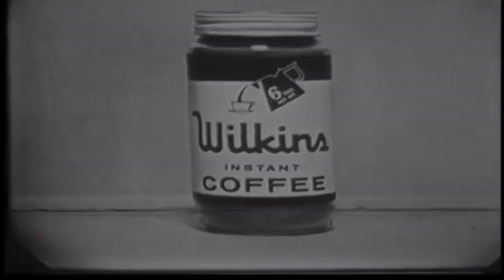Wilkins Coffee - Camera Gun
I'm Ready! Shoot!